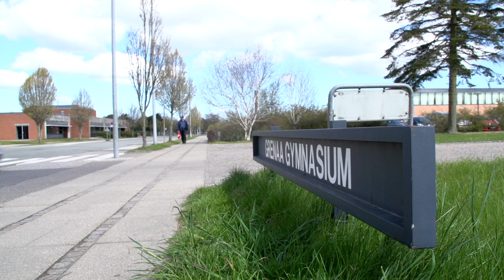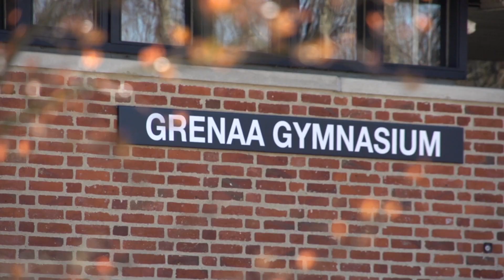Grenaa Gymnasium - STX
Produceret af Click Film for Grenaa Gymnasium
Se mere her: